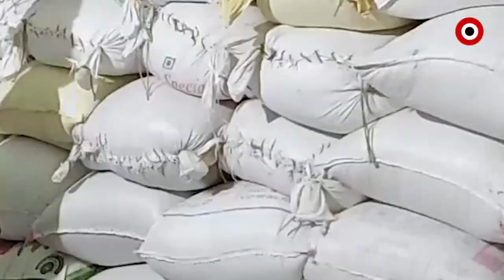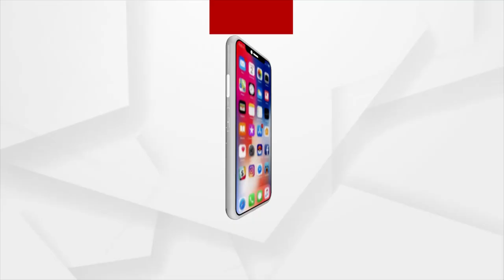Despite of having tokens farmers are having problem to sell Paddies